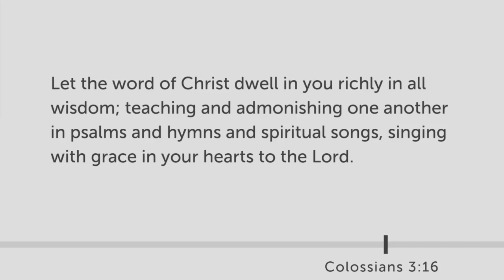M. 9 Remember His Words P2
This Easter, Pastor Michael Willard challenges us to remember Jesus's words.